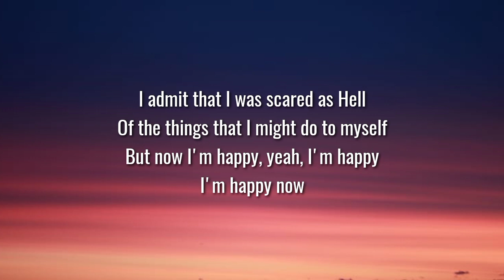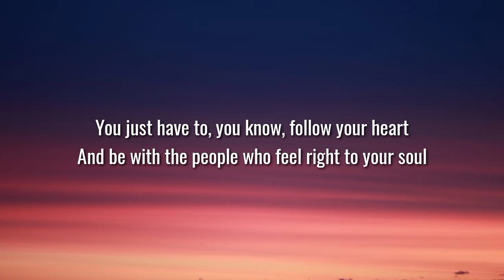Nessa Barrett - sincerely (Lyrics)